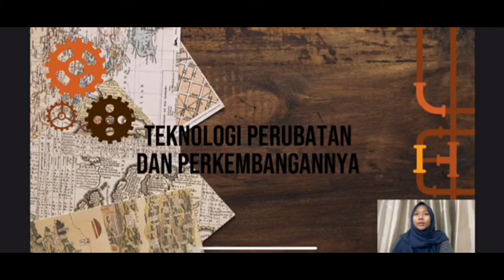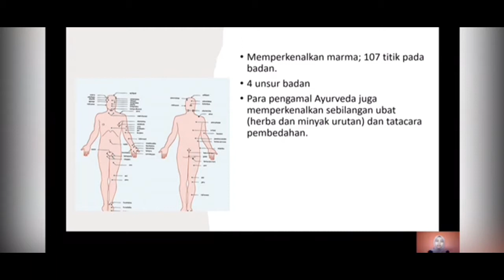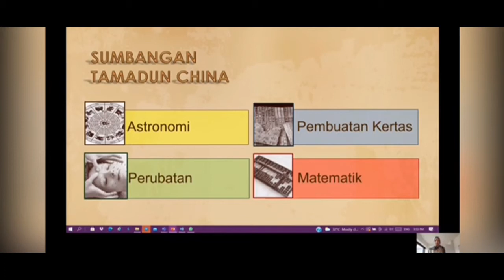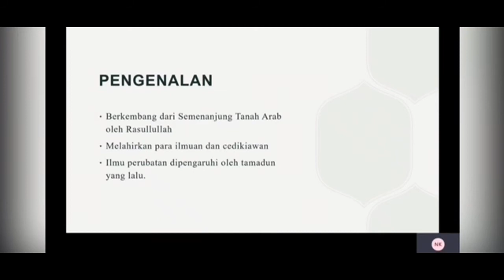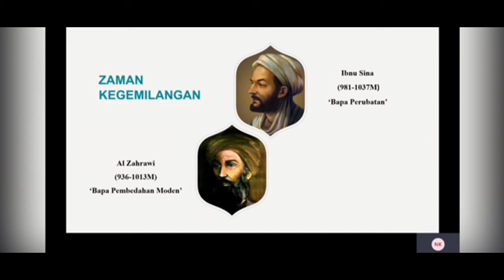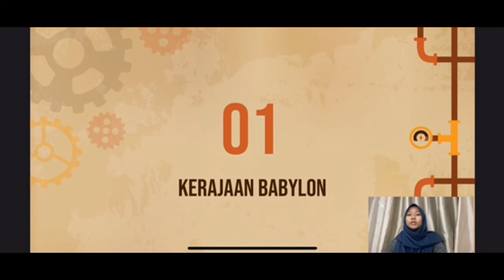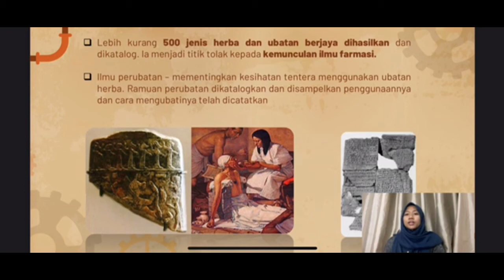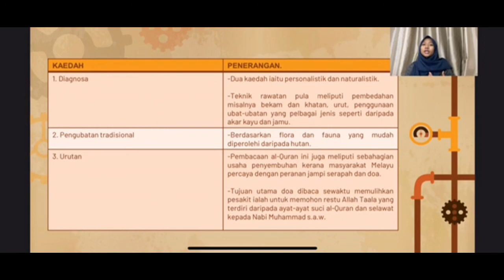Teknologi Perubatan dan Perkembangannya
Video ini ialah kerja kursus TITAS (Tamadun Islam dan Tamadun Asia) bagi tajuk teknologi. Kami telah memilih tajuk Teknologi Perubatan dan Perkembangannya yang amat penting dalam perkembangan dunia kini.